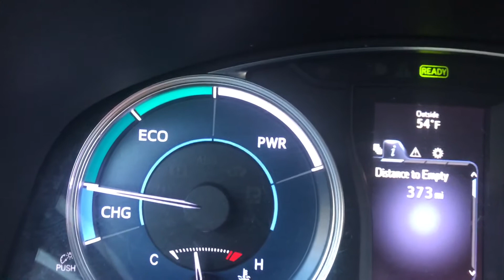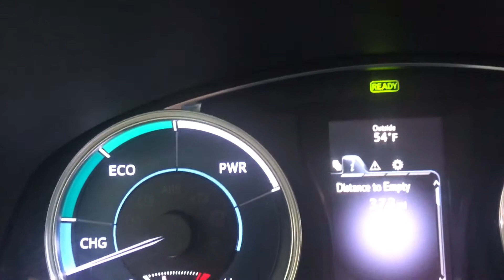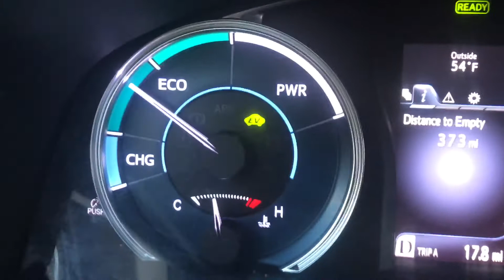November 7, 2017